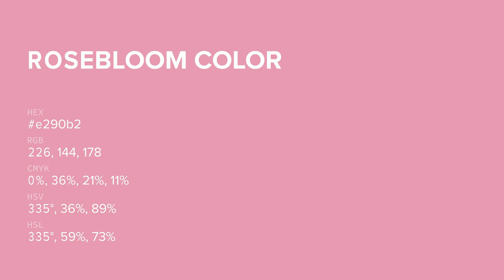Rosebloom color e290b2 hex color - Red color - Cool color e290b2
What color is Rosebloom ? e290b2 hex color - Red color - Cool color e290b2

Hex e290b2 Color Code is also known as Rosebloom color.